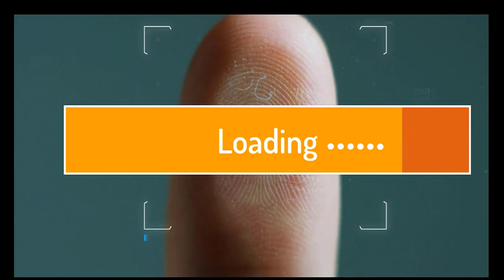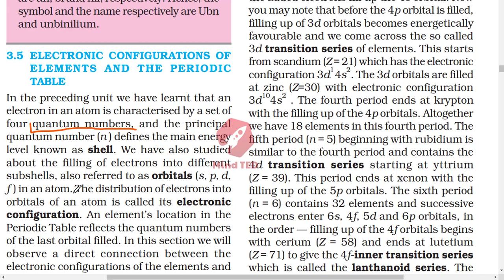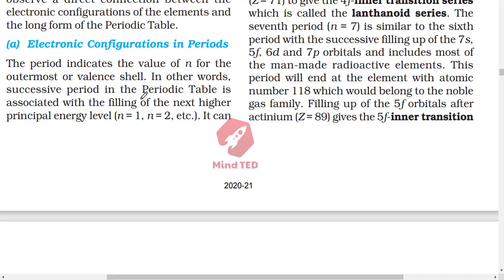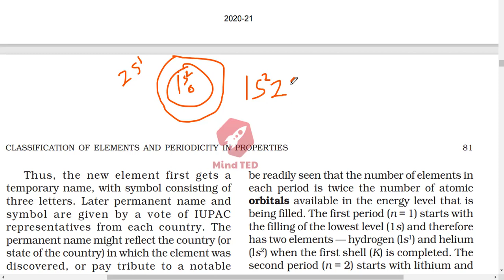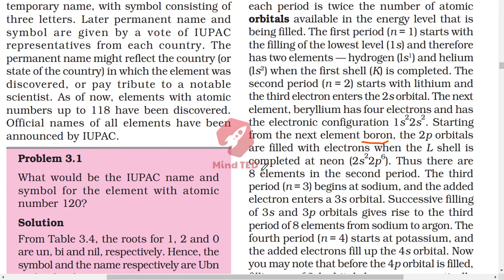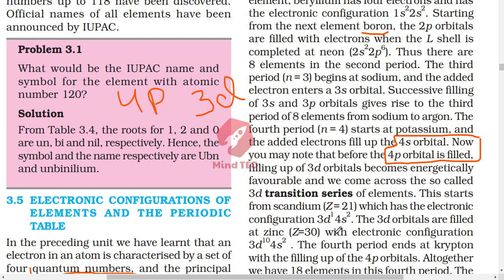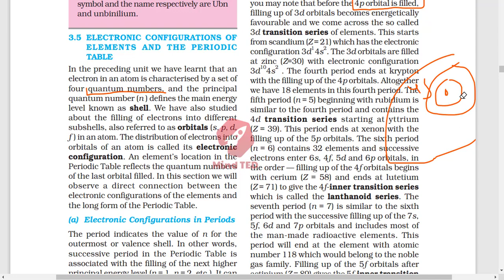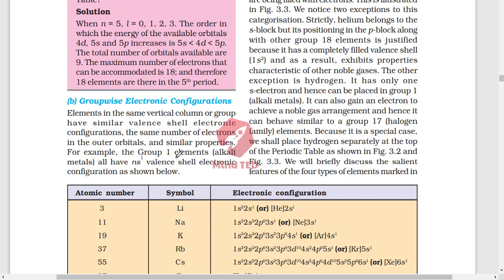electronic configuration in periods || class 11 chemistry chapter 3 , part 4 ,ncert reading